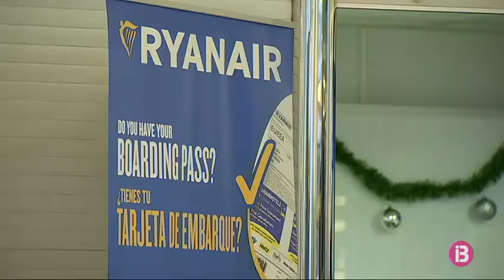RESUM MIGDIA 14-12-2017